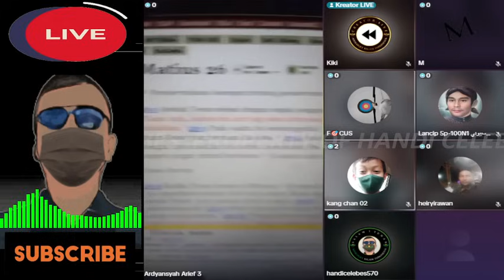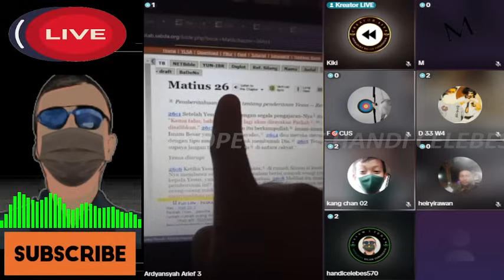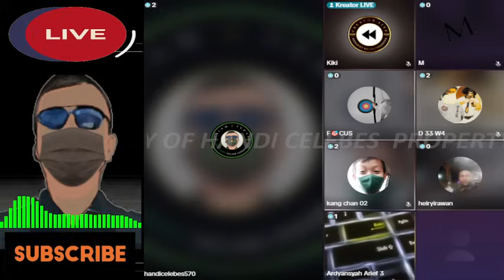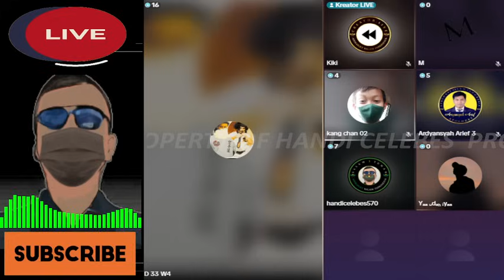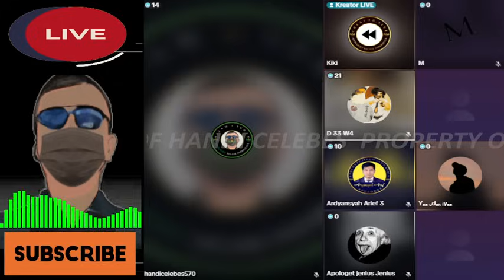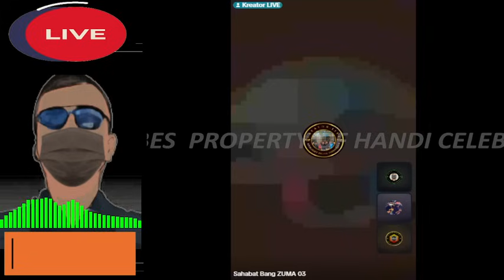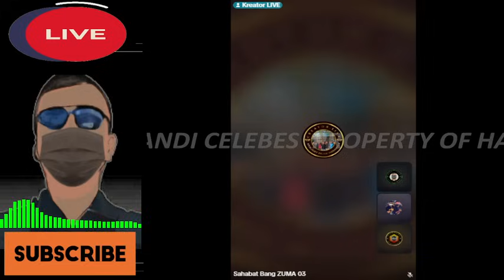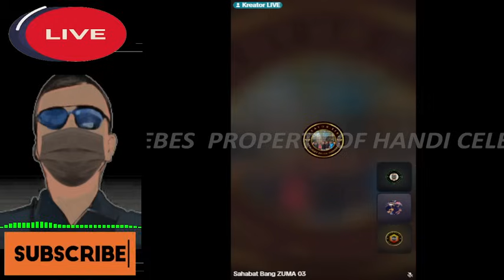HANDI CELEBES MENGH4J4R PANDET4 YG MENGAKUI TOEHANNYA TERKOETOEK